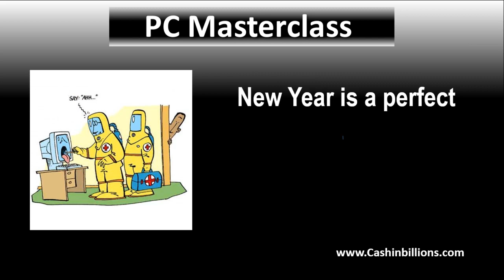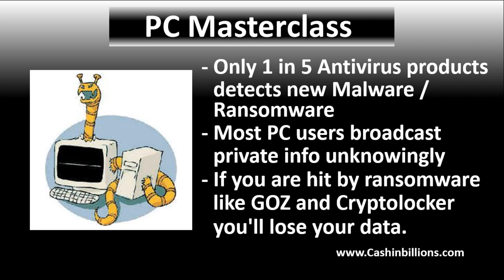PC Masterclass | Online Privacy Tips | Computer Security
Click left to discover how to improve online privacy & security training & tools. Protect your data/logins from modern ransomware & privacy threats. Speed up any PC & make it work like new.

PC Masterclass Review on how to protect your Online Privacy Tips and Computer Security

Protect Against PC Disaster and Instantly Double PC Speed.

PC users are constantly exposed to: slow downs, crashes, password theft, malware, adware, ransomware & personal data mining – all of which mostly avoidable!

New Year is a perfect time to carry out some essential PC maintenance & security tasks.

Here is why this is so important:
1. Most PCs slow down over time, need maintance and security updates.
2. Clogged up PC crash more so there is more chance of lost work.
3. Unsecure PCs are more likely to be hacked.
4. Even the best Antivirus software won't protect you against "fake updates" & new malware
5. Only 1 in 5 Antivirus products detects new Malware / Ransomware
6. Most PC users broadcast private information unknowingly
7. If you're hit by ransomware like GOZ & Cryptolocker you'll lose your data.

These are serious issues that PC users need to deal with – this is especially important if you rely on your PC for your business.

Let Chris Hitman an IT Pro of 20+ years walk you through the fast essential maintenance, security & privacy tasks that will help protect your data, double your PC speed and improve your privacy in minutes.

Chris will show you the same PC service tasks he uses to charge clients $75 per hour.

Did you find me by any incoming search terms below?

online privacy tips: how to protect my privacy online